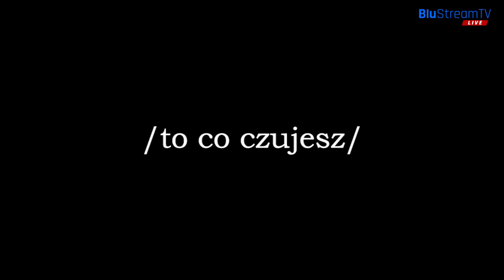Koncert domowy, internetowy LIVE ROANBAND. Nasza wspólna realizacja Zespołu ROAN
Koncert domowy, internetowy LIVE ROANBAND. Nasza wspólna realizacja, Nasz ulubiony Zespołu @ROANBAND

Mija dokładnie 25 lat od wydania pierwszego albumu studyjnego "Ogień"🔥
My już przygotowujemy się do świętowania , a dla Was z tej okazji przygotowaliśmy akustyczne wersje piosenek z tej płyty! 💿
Prezentujemy Wam piosenki "Babilon" oraz "To co czujesz" z gościnnym udziałem Julki córki  Zbyszka, która wspiera nasz zespół wokalnie. 🎤
Zapraszamy Was wszystkich bardzo gorąco na koncerty z nowymi  wersjami naszych piosenek! 🎶 Scena zapłonie i mamy nadzieje, ze Wy razem z nami! 🧯